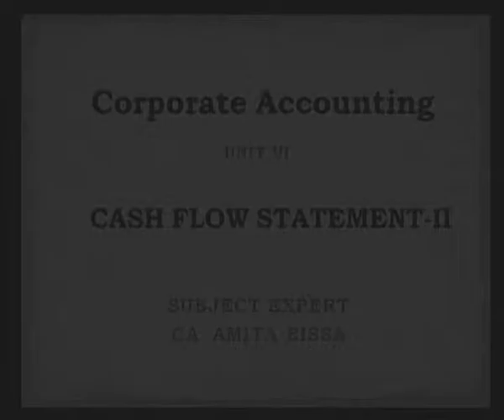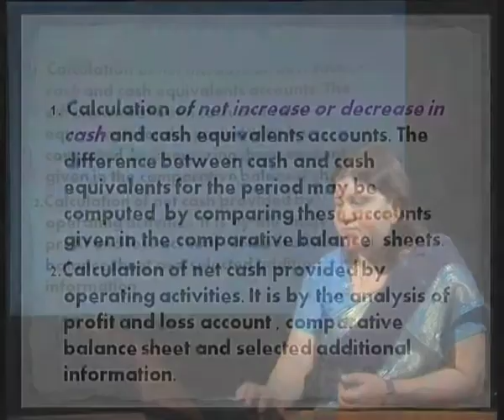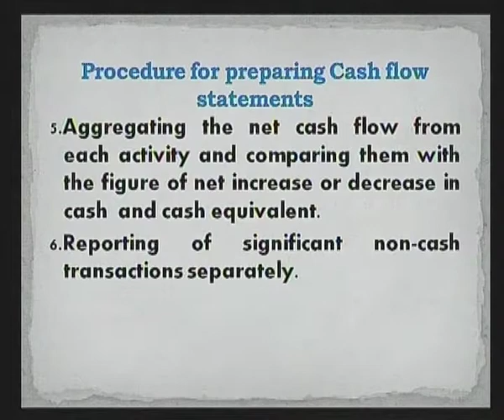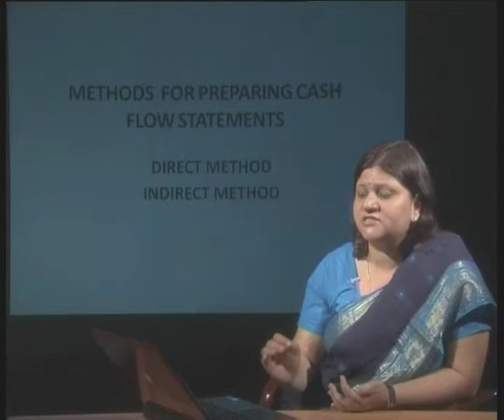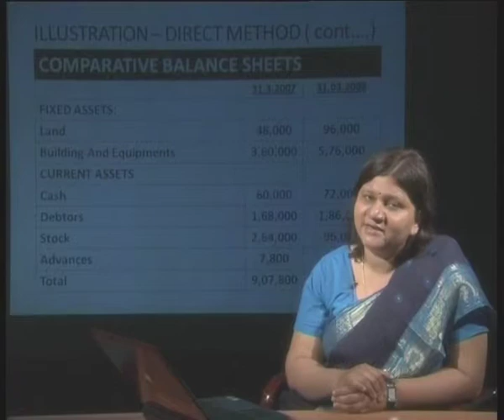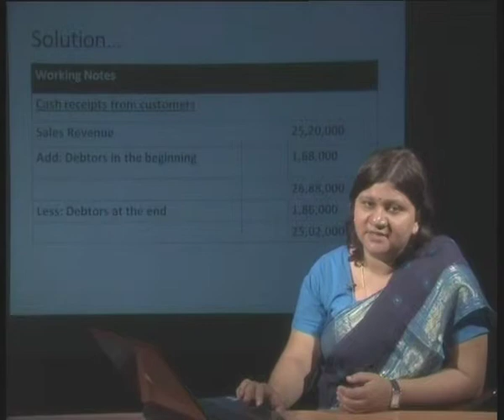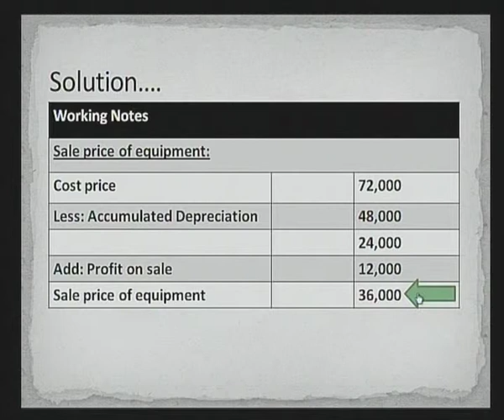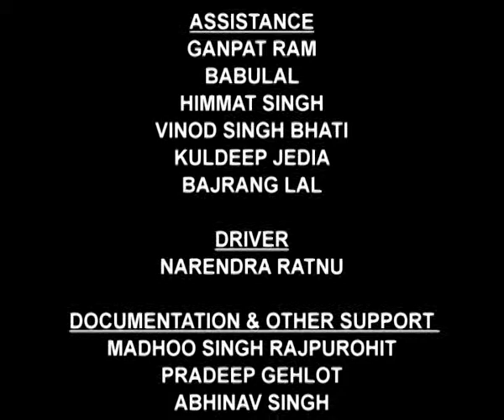Cash flow Statement -2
Subject: Commerce
Courses: Undergraduate